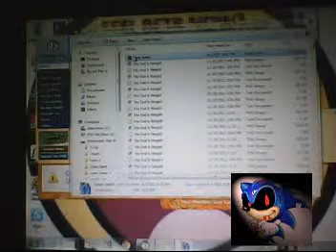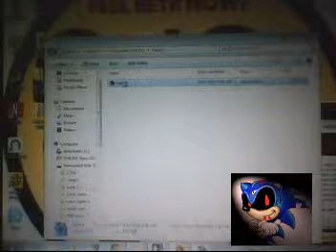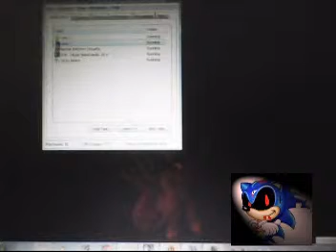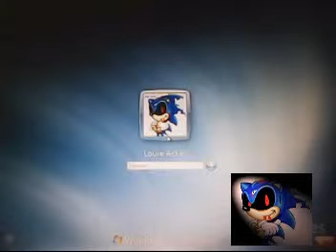moon plays Luna Game 1 and 2